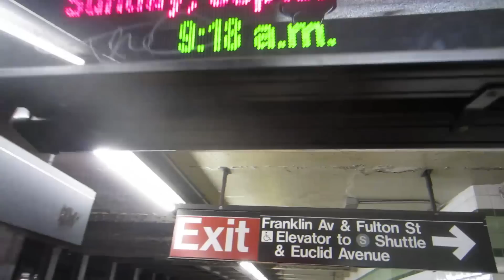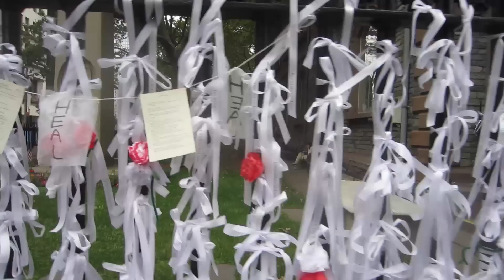Ground Zero on Foot (9.11.11)